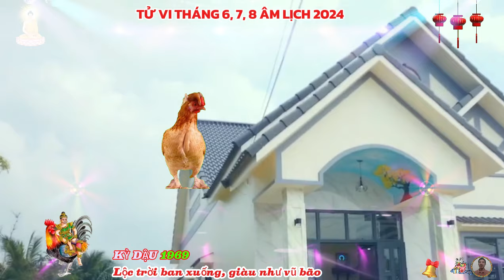SỰ THẬT TUYỆT VỜI tuổi Kỷ Dậu 1969, Tháng 6, 7, 8 âm lịch, Thần tài báo mộng cực giàu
người tuổi kỷ dậu sinh năm 1969, mang trong mình sự pha trộn đặc biệt giữa tính cách phóng khoáng và khả năng sáng tạo vượt trội, họ không bị ràng buộc bởi những chuẩn mực xã hội thông thường, luôn hành xử theo cảm hứng và tự do, điều này tạo nên một phong thái sống độc lập và ít bị ảnh hưởng bởi con đường quan lộ, mà thay vào đó, họ thường tìm thấy thành công trên thương trường.